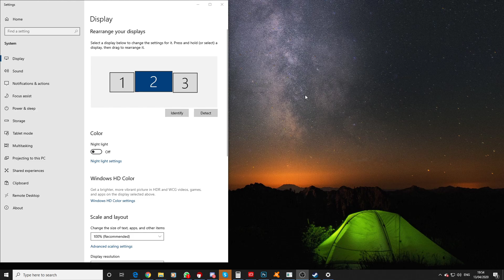Change Primary Monitor To Play Games In Steam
If you have a laptop or dual display, or even triple monitors, then this guide will show you how to change your monitor so you can play the game you want to play in the monitor you want. This is compatible with Windows 10.